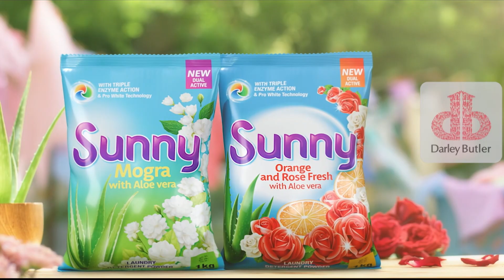கட்சியில் இருந்து விலகிய உறுப்பினர்களை ஒன்றிணைத்து பலமான சக்தியை கட்டியெழுப்ப தயார் - நாமல் ராஜபக்ச